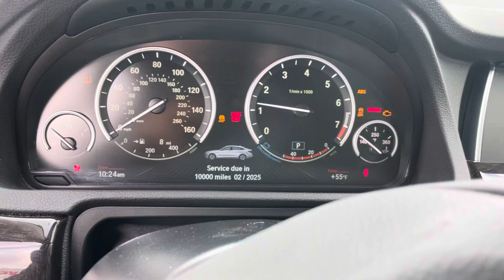Ryan’s 2014 BMW 535i GT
Looking forward to getting this to your driveway soon!